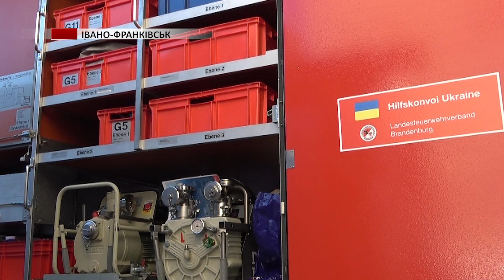Прикарпатські рятувальники отримали нову спецтехніку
Нові автомобілі, пожежна автодрабина та інше необхідне обладнання. Прикарпатські рятувальники отримали техніку від німецьких колег. Використовувати її надзвичайники почнуть вже за кілька днів.